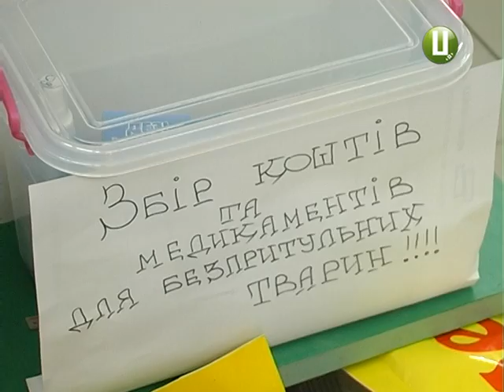У хмельницькій аптеці збирають їжу й медикаменти для безпритульних тварин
Підтримай чотирилапого. В одній з хмельницьких ветеринарних аптек встановлено скриньку для допомоги бездомним тваринам. Всі небайдужі відвідувачі можуть або придбати для котів та собак їжу й ліки, або залишити кошти для вакцини.